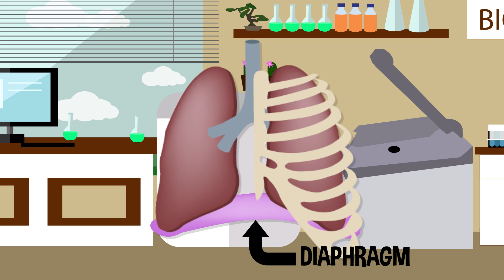Why Do We Get Hiccups? | COLOSSAL QUESTIONS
Gulp down a big glass of water and maybe try holding your breath, because today’s question is timeless: why do we get hiccups?

Edited & Animated by: Evan Bentz
Post Supervisor: Drew Hamilton
Assistant Editor: Tim Conroy
Executive Producer: Judy Meyers